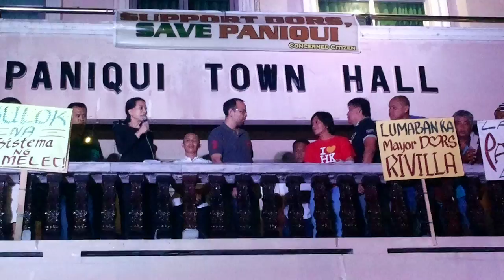Paniqui Tarlac - Governor Ting Ting Cojuangco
Gov. Ting Ting